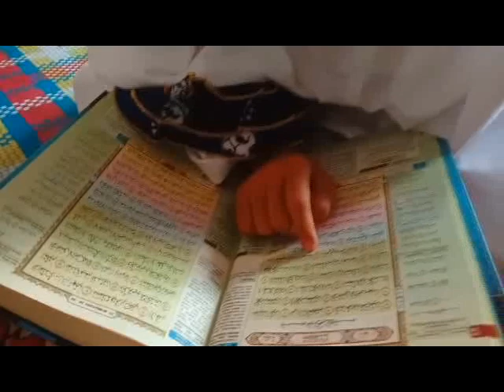MARHABAN YA RAMADHAN COVER ALIYA ZARQI